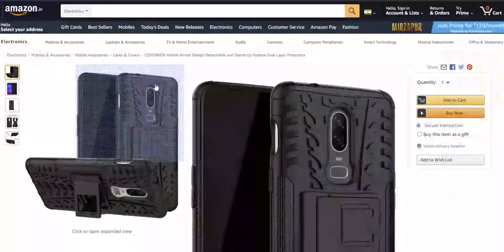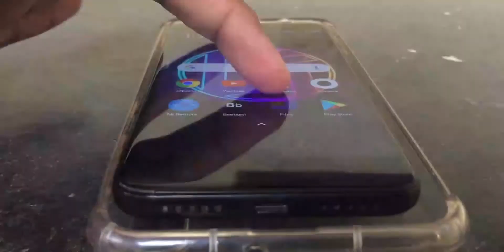DIY Mobile Stand(தமிழ்)|Hi 5 Tech Tamil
I did this over a couple of years ago.But today,we are going to do it on youtube.
DIY Mobilestand Hi5TechTamil Some Music Used in this Channel(NOTE: PIECES OF MUSIC USED IN NEWER VIDEOS ARE MENTIONED IN A SEPERATE SECTION, SOME VERY RARELY USED MUSIC MAY NOT BE AVAILABLE)